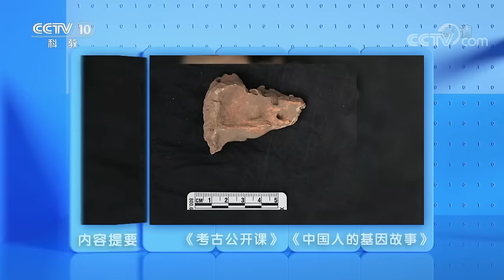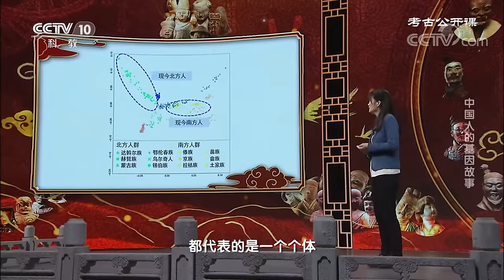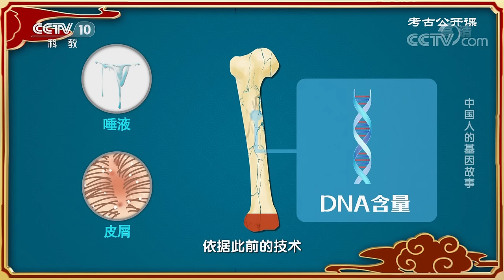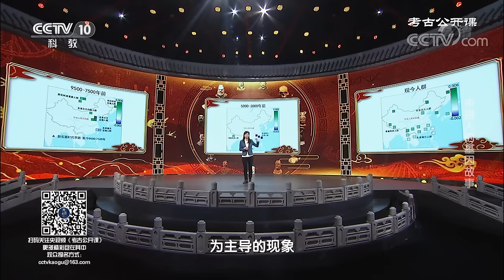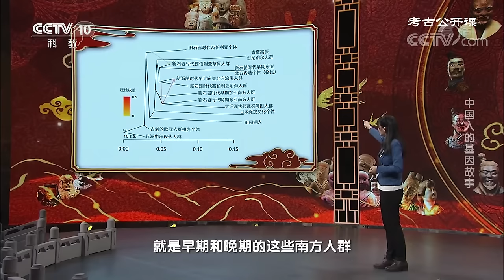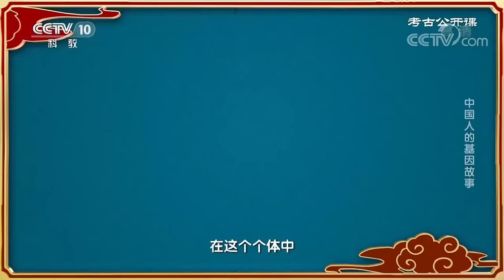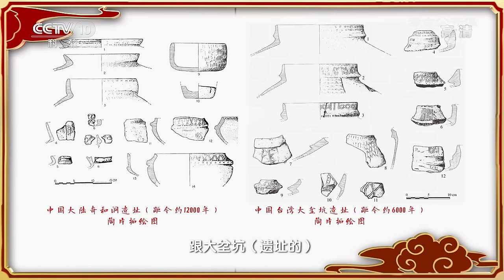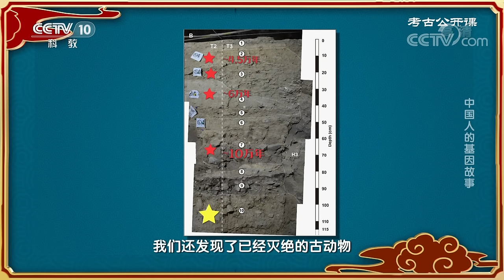追骨寻踪 解读一万年来中国人的基因密码 20210418 |《考古公开课》CCTV科教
本期节目主要内容：我是谁？我从哪里来？这是关于生命的终极之问。当我们还在争论到底是先有鸡还是先有蛋时，考古学家用一万年前的人类骨粉破解了我们的基因密码。从东亚大陆越过台湾海峡，在一望无垠的太平洋乘风破浪直到世界尽头的复活节岛，走了一万一千里路，中国人的基因故事正缓缓展开。本期邀请中国科学院古脊椎动物与古人类研究所研究员付巧妹带您追骨寻踪，一起探索中国人的基因故事。